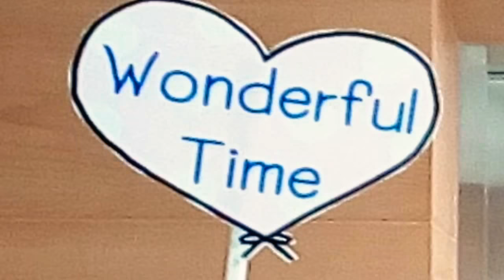Follow on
Group 1 English Boot Camp#14